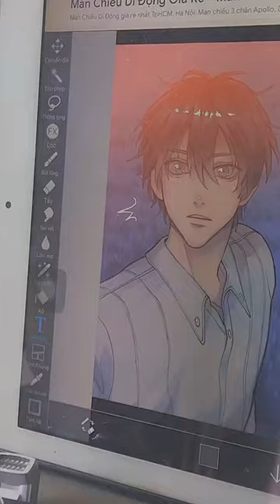❤️creativestuff | pencil drawing 13những brush mình hay dùngg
Hope you find something new in life.